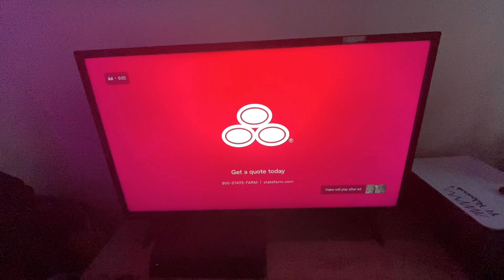Day 1: GRWM First Day Of School 2023